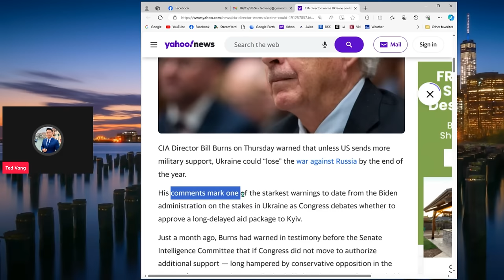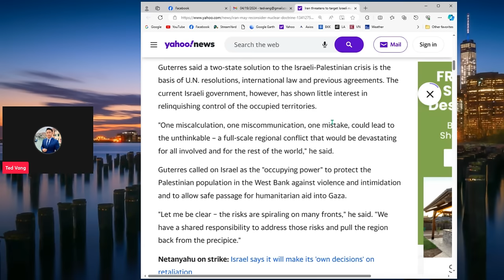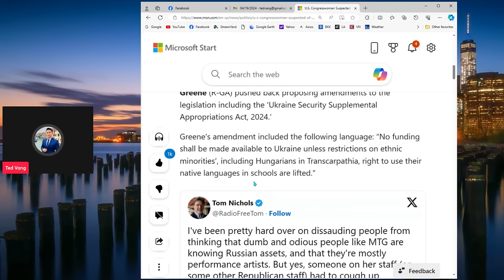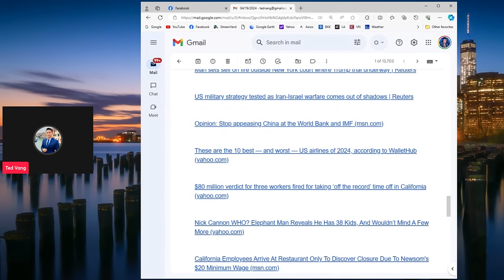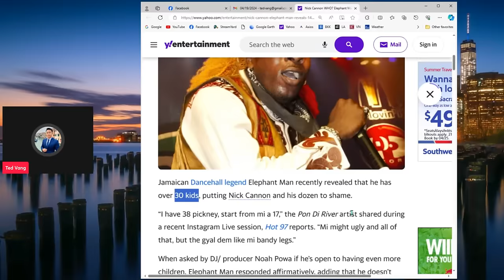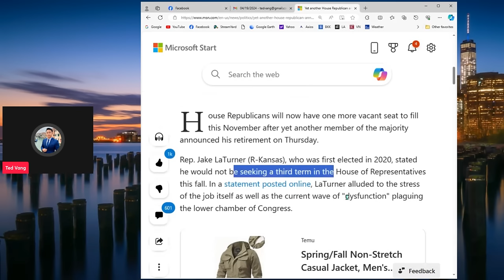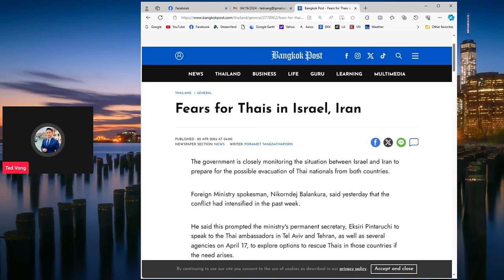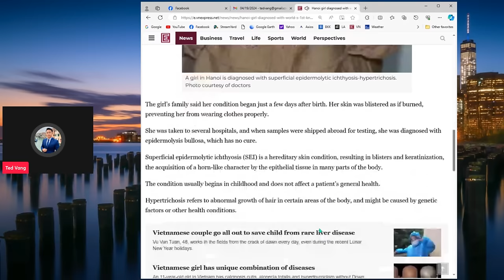04/19/2024 🕠TOP USA AND ASIA NEWS VDO PODCAST 🎯 THAM XOV XWM TSHIAB SAB MEKAS MUS RAU SAB ASIA